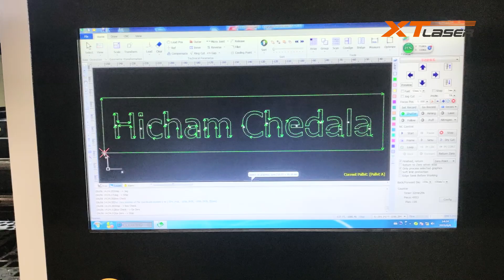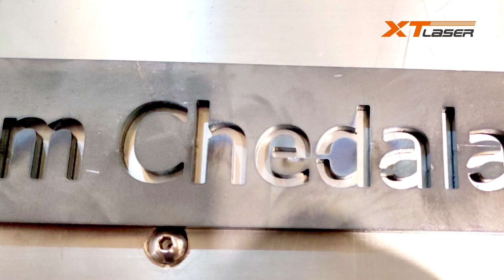1000W laser cutting machine corta 6mm acero al carbono-XTLASER